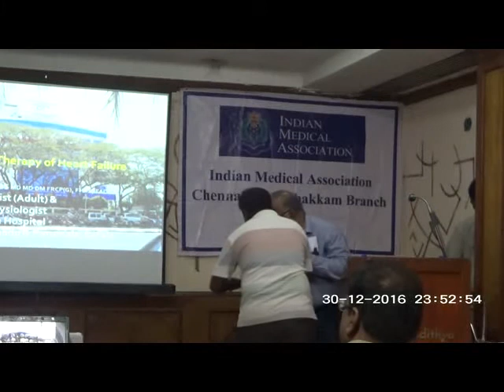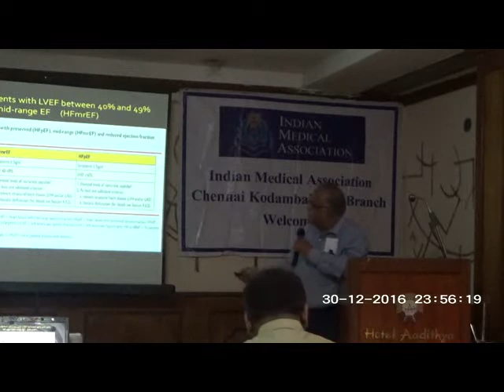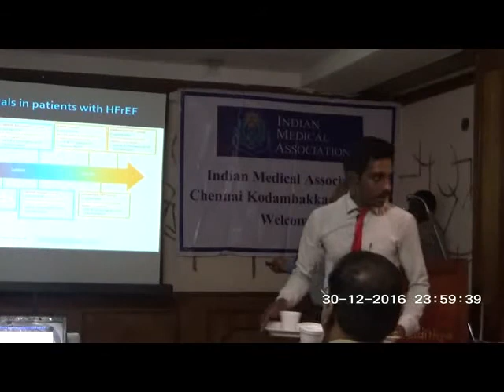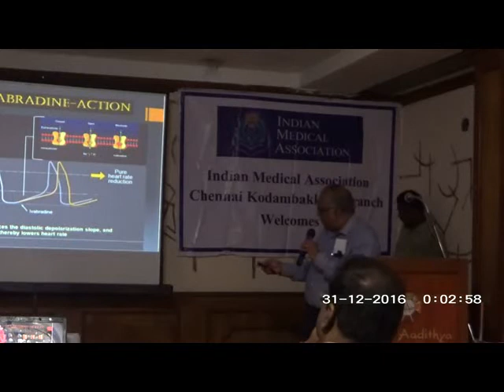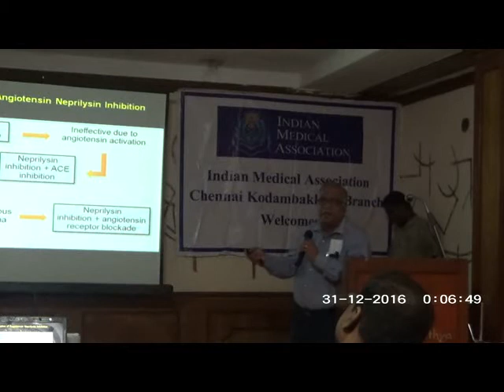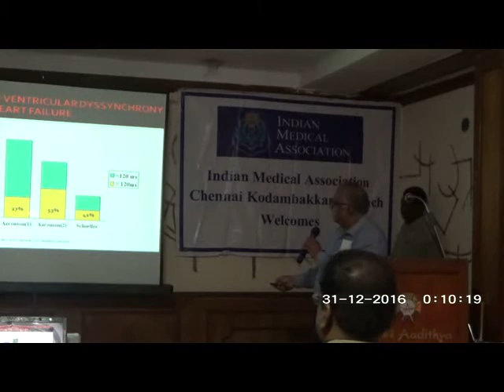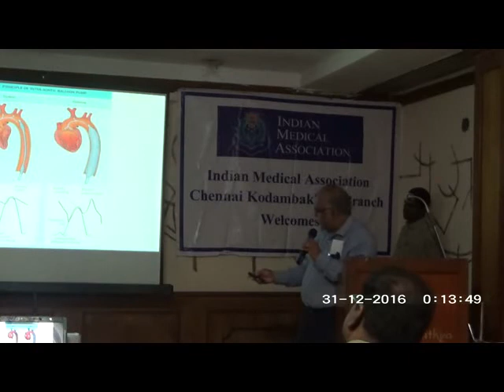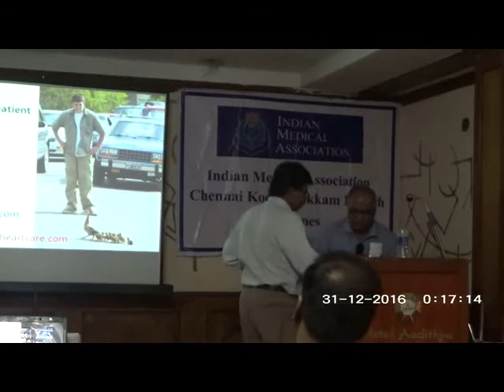Dr.Joy M Thomas